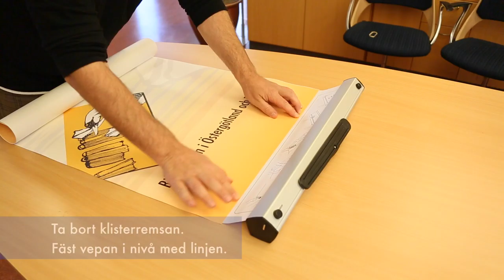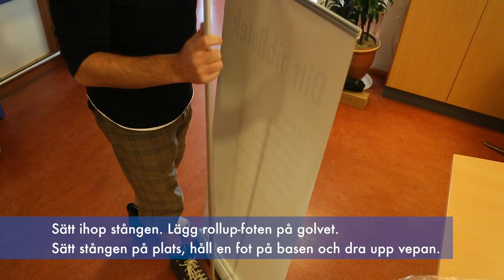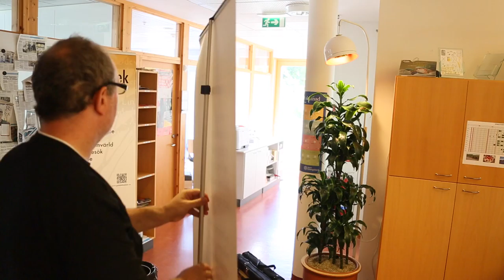Installera vepa i Spennare RollUp Penta 60cm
Hur man sätter i och fäller upp en rollup.